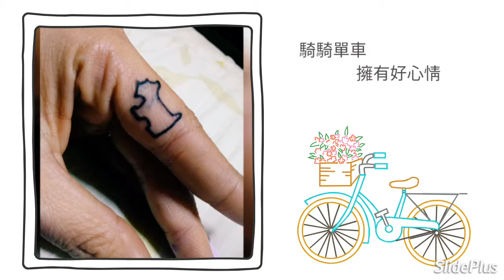아가타캐릭타투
아가타 캐릭터 손가락타투 입니다.
귀여워요~^^